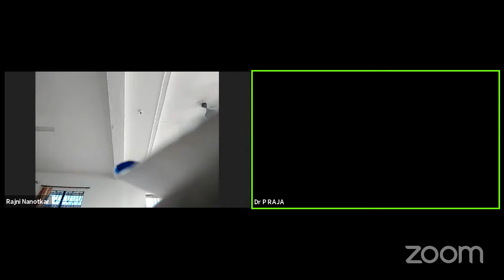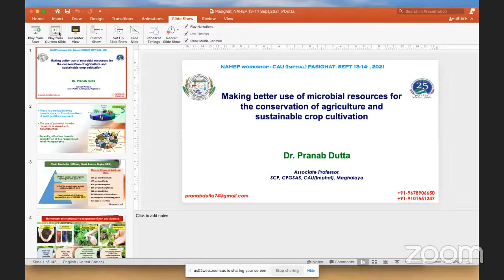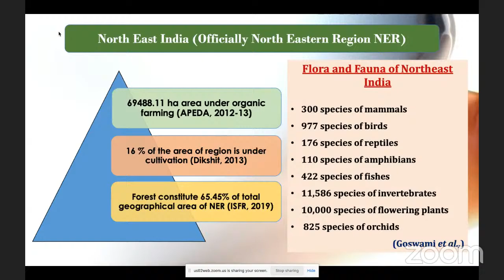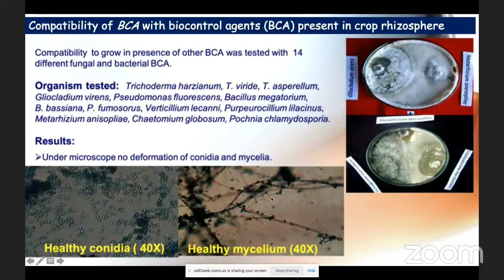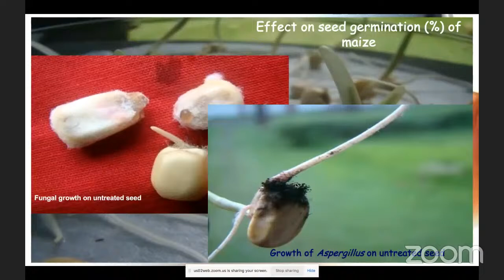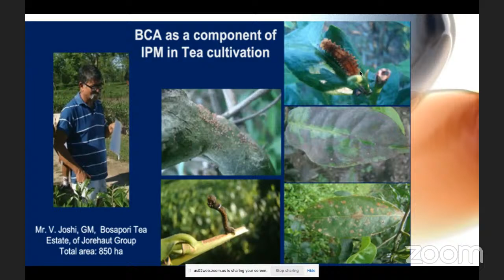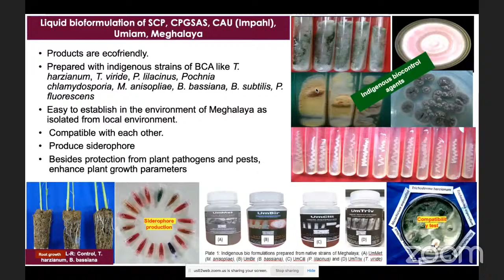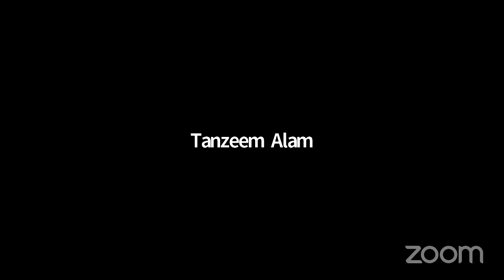making better used of microbial resources for conservation of agriculture and suitable crop culti